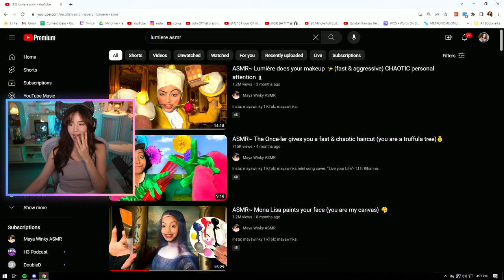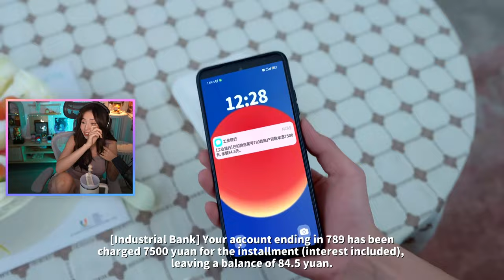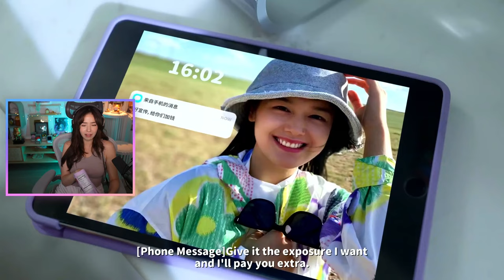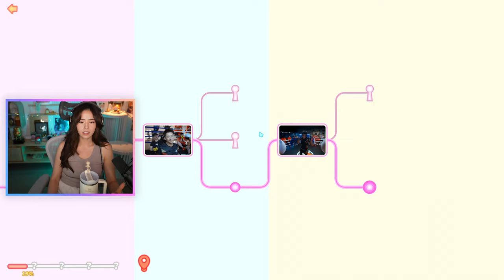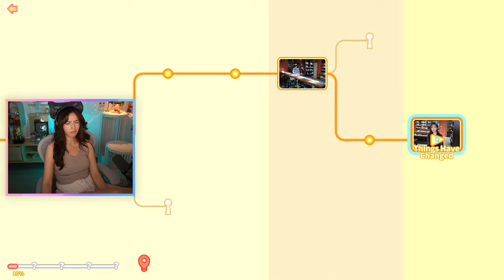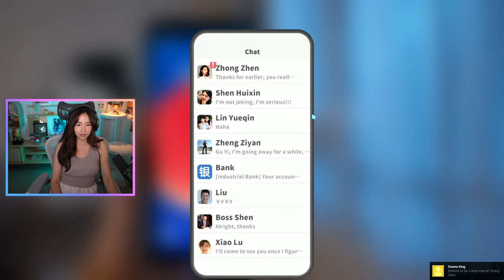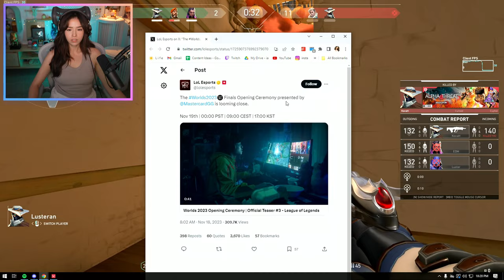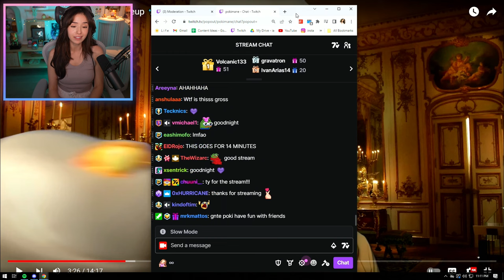playing a random chinese dating game?? idk